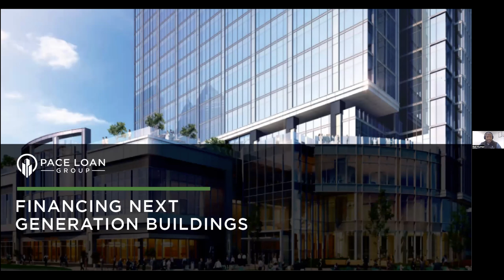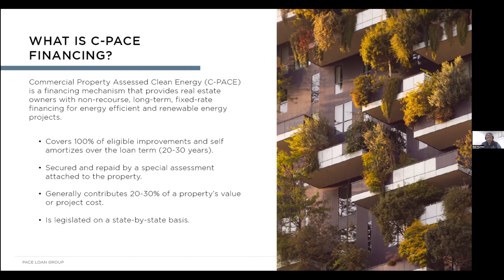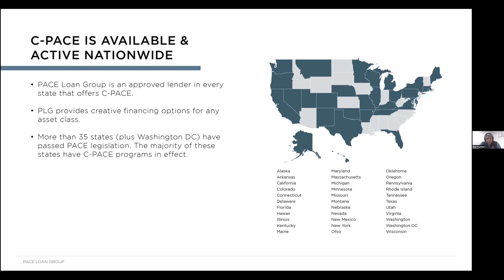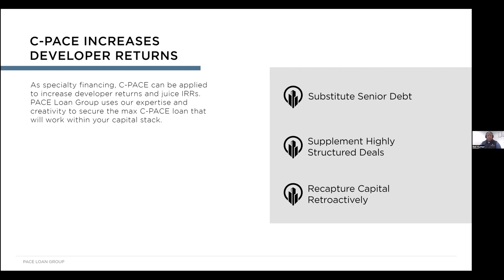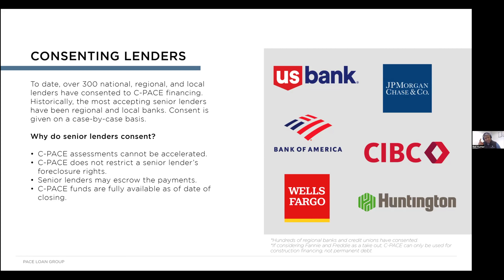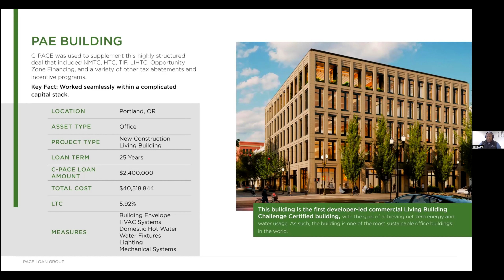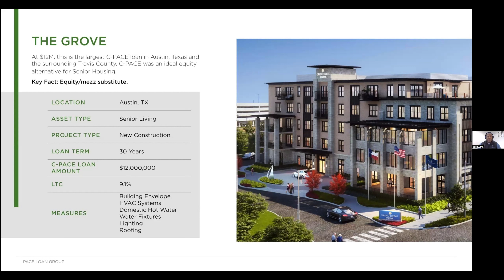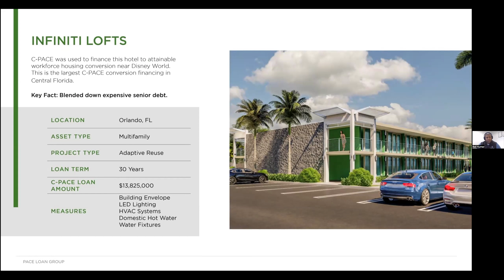Baltimore Climate Tech+ 2024 Presents: Supercharge Your Construction Project with PACE Financing